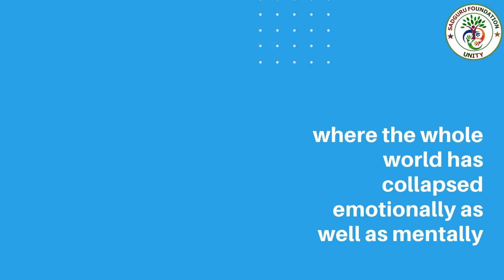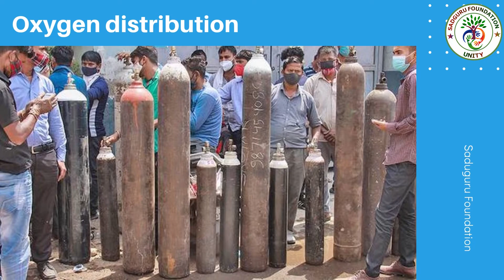Health care initiative by Sadguru Foundation